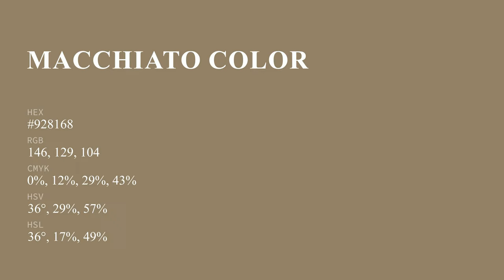Macchiato color #928168 hex color - Brown color - Cool color 928168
What color is Macchiato ? #928168 hex color - Brown color - Cool color 928168

Hex #928168 Color Code is also known as Macchiato color.